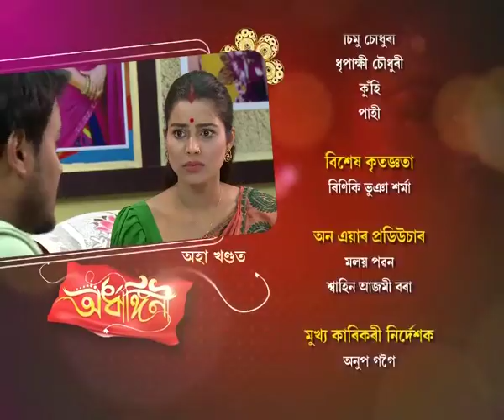Ardhangini- অৰ্ধাঙ্গিনী | 18th Spt 2017 | Full Episode | No 55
গুণগুণ হঠাৎ পিছল খাই পৰিল। গৰ্ভস্হ সন্তানটোৰ কিবা অনিষ্ট হ'ব নেকি বাৰু?